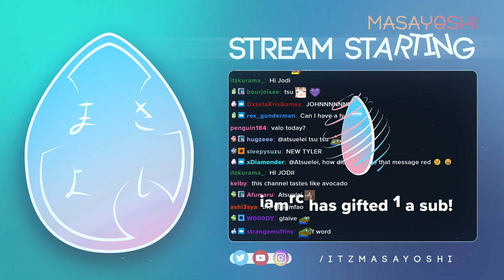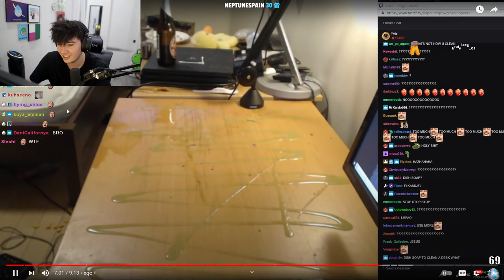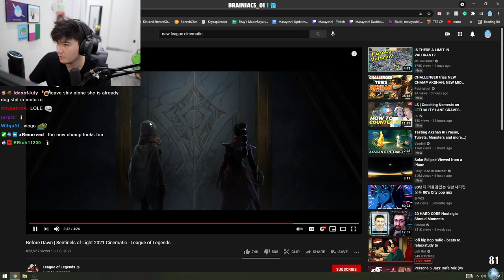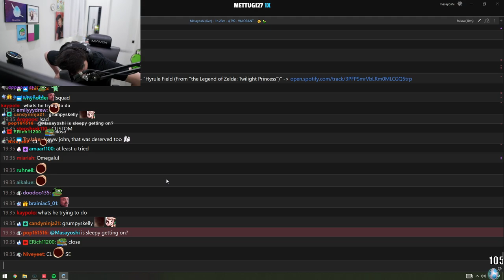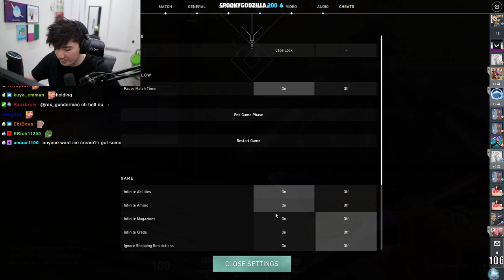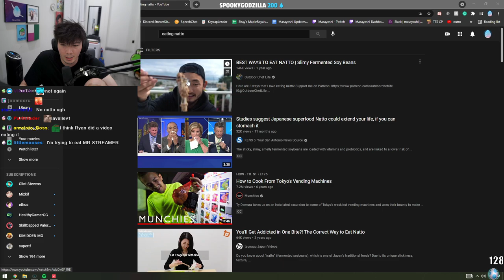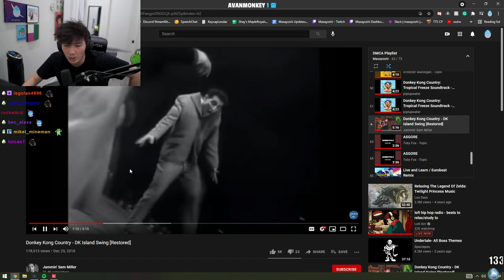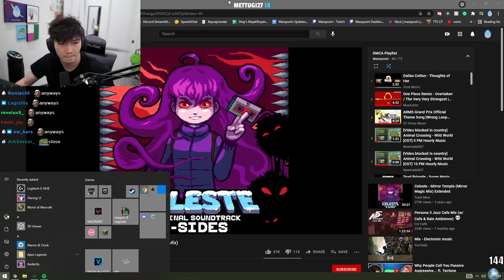[2021-07-09] Valorant with Sleepy and Peter Parker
Yo

0:00:00 Intro
0:19:01 Uncommon Twitch Clips | 32
0:30:16 Uncommon Twitch Clips | 29
0:41:37 Before Dawn | Sentinels of Light 2021 Cinematic
0:47:08 Pokemon Unite - Official Cinematic Trailer
0:51:07 Valorant
4:38:04 Outro